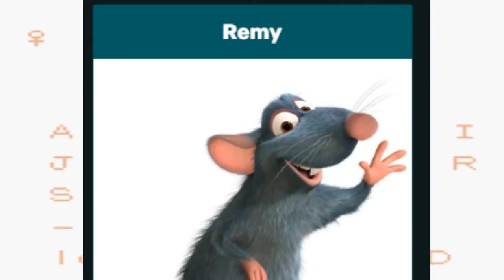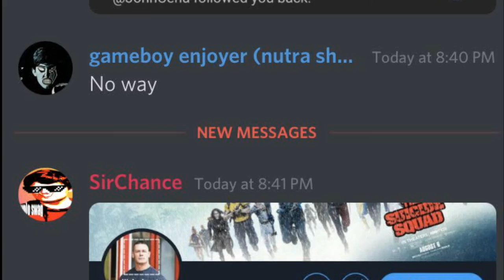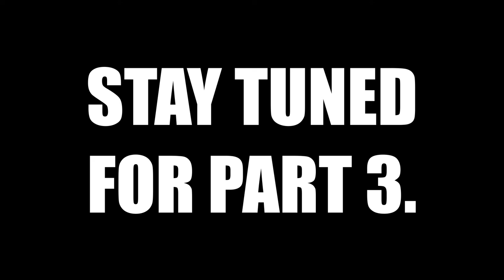SirChancealot plays Pokemon SUS VERSION? (part 2/3)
On today's episode, SirChancealot invites two of his SUSSIEST friends over, to beat this mod once and for all (or, until the next episode).